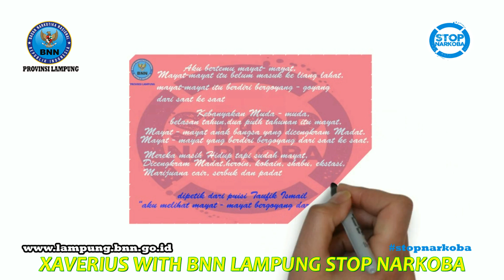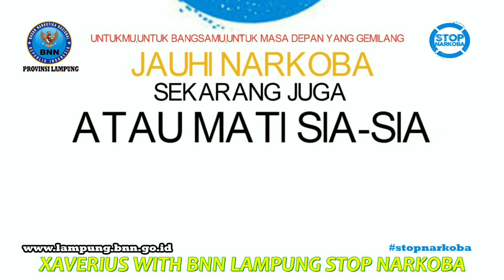XAVERIUS STOP NARKOBA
XAVERIUS STOP NARKOBA with BNN Lampung